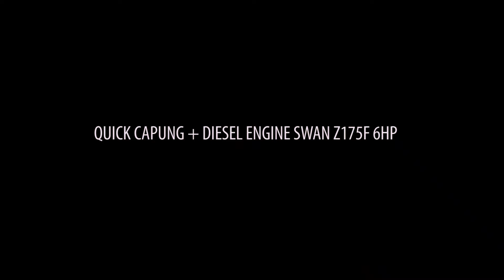REVIEWMESIN PERAKITAN TRAKTOR QUICK CAPUNG PAKAI MESIN DIESEL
Channel ini membahas seputar perkembangan mesin, alat dan teknologi terapan yang terbaru dan modern.